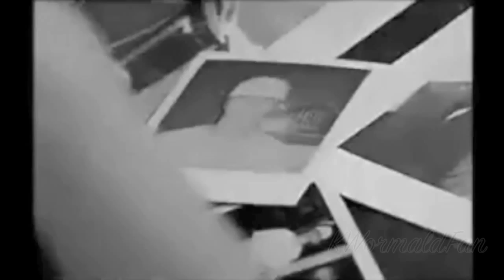Kenneth 'Kenny' Wormald - J.Bond Tribute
Music: Travis Garland GO ONLINE AND GET HIS NEW MIXTAPE FOR FREE AT travisgarland.com !!